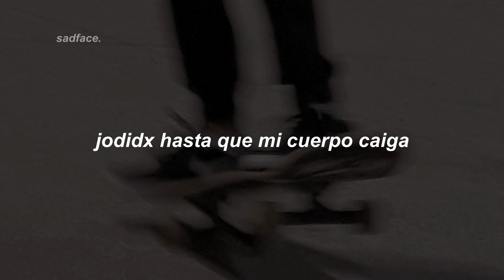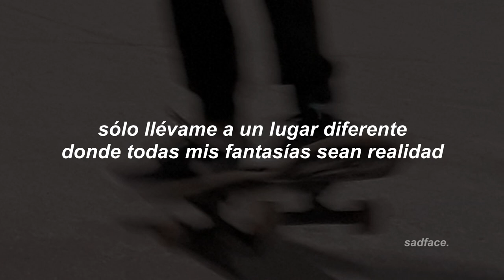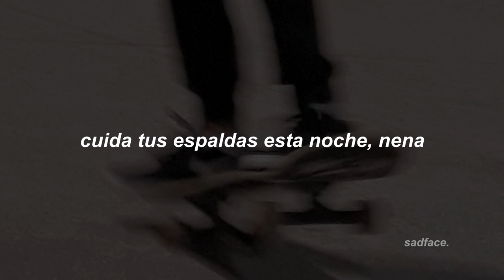sub.español ¦ teenage disaster - bedbug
❝ 𝐚𝐫𝐭𝐢𝐬𝐭𝐚/𝐛𝐚𝐧𝐝𝐚 ❞

❝ 𝐟𝐨𝐧𝐝𝐨(𝐬) ❞